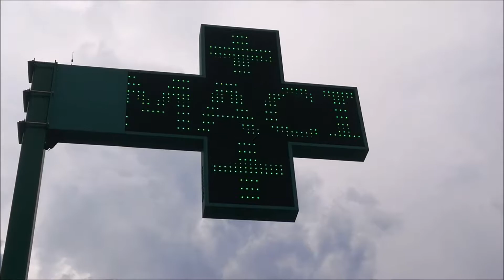Ghost town Scandicci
Città deserta...una tranquilla giornata d'agosto. Estate 2018